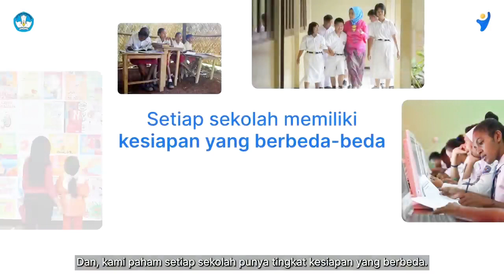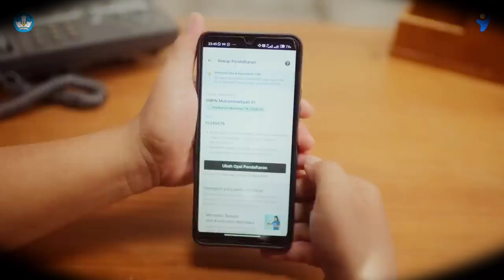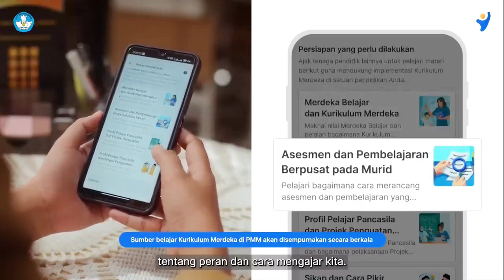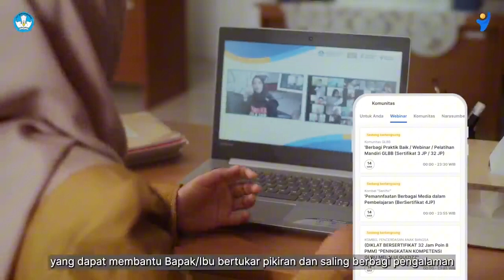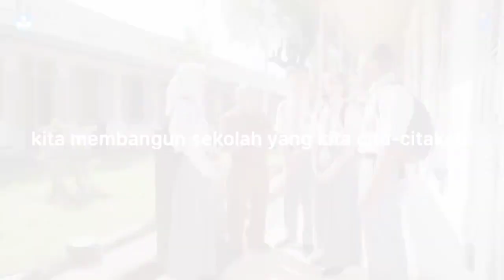Cara Mendaftar IKM Kurikulum Merdeka 2024 di PMM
Pendaftaran Kurikulum Merdeka telah dibuka hingga 28 April 2024. Dalam video ini, terdapat 4 langkah mudah dalam mendaftar Kurikulum Merdeka di Platform Merdeka Mengajar (PMM). Pendaftaran dapat dilakukan di PMM menggunakan akun belajar.id milik bapak dan ibu kepala satuan pendidikan.
Sumber : @ditjengtkpgkemendikdasmen